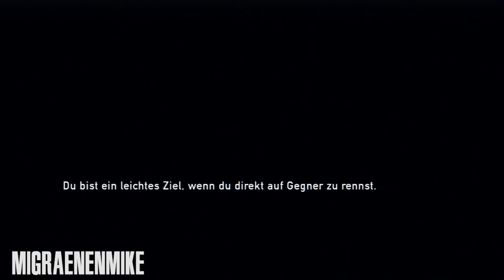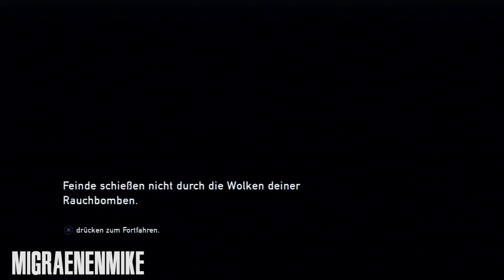The Last of Us #034 - Angriff am Damm [Let's Play] [PS3] [Deutsch] [HD]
Migraenenmike zockt das post-apokalyptische Spiel Last of Us